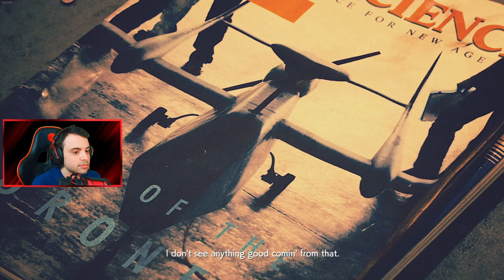Mission 1: Charge Assault - Ace Combat 7 Commentary Playthrough